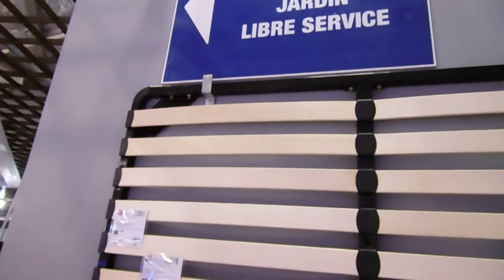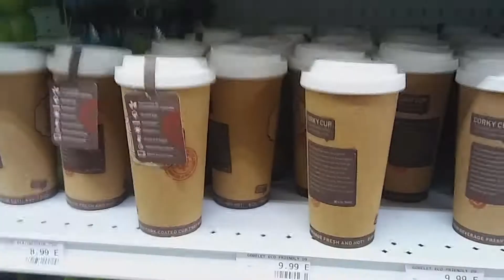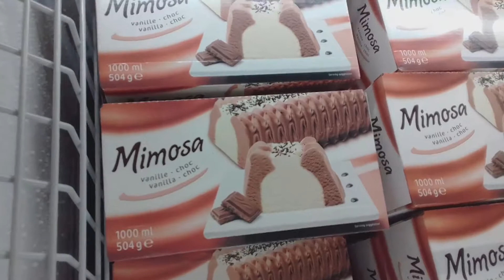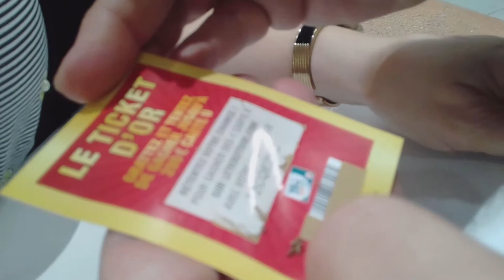PROCURANDO A CAMA, NA NARRATIVA E SOLOS DE GUITARRA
Trocamos o filhao de quarto mas como a cama era beliche, tivemos que ir comprar uma caminha, e depois editando descobri que uma parte do video estava sem audio , entao tive que narrar, ateh que gostei... e depois fomos ver um amigao meu tocar guitarra... excelente!